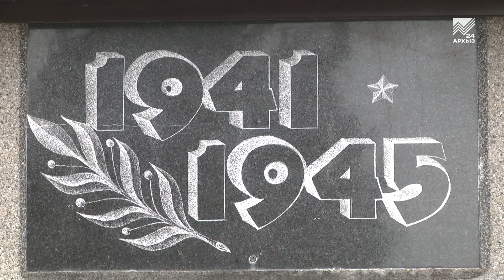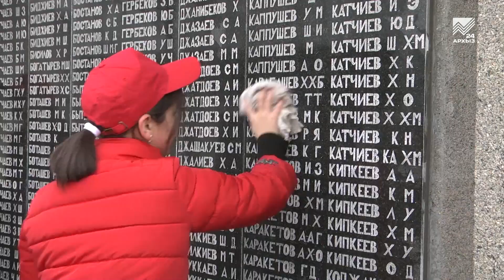Акция «Чистый обелиск» прошла в Новой Джегуте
Мы помним, мы гордимся! В Карачаево-Черкесии продолжается акция «Чистый обелиск». На этот раз волонтеры наводили чистоту на мемориале героям Великой Отечественной войны в Новой Джегуте. Подробности в сюжете.